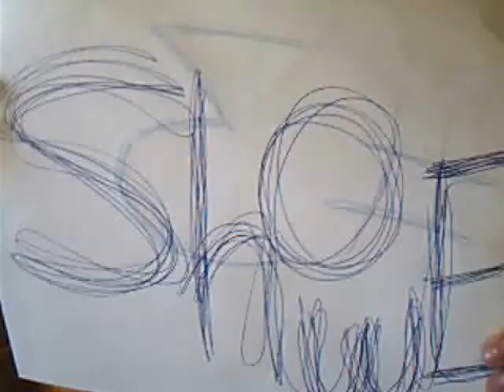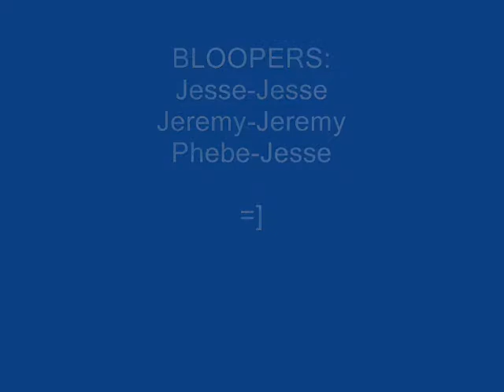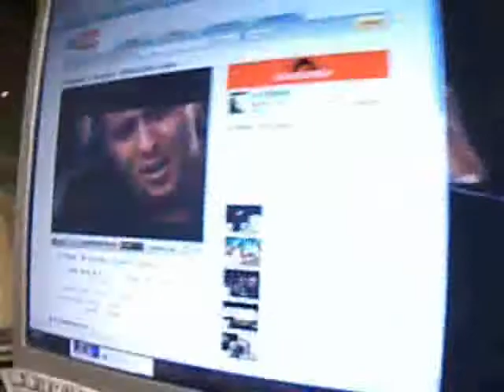Episode 6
Jesse's new hair. Jeremy and phebe break up. Jeremy Trivium shit. Wig. Bloopers. btw, the tags dont make sense.